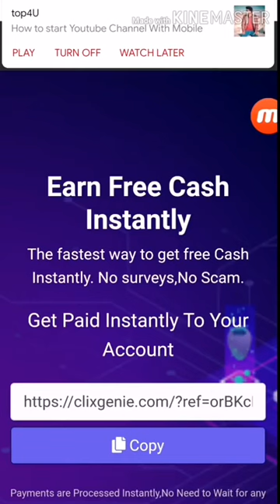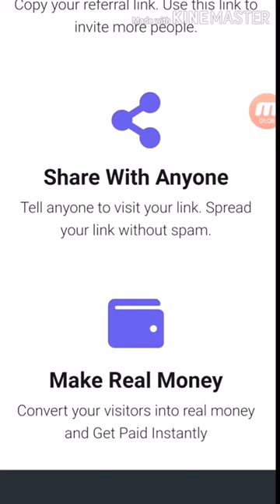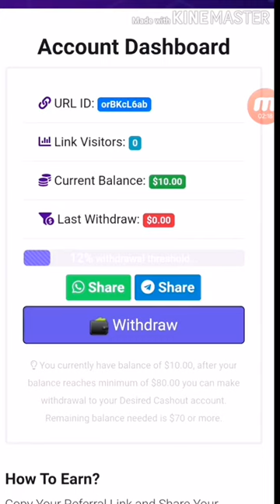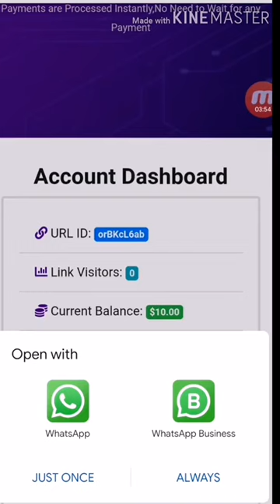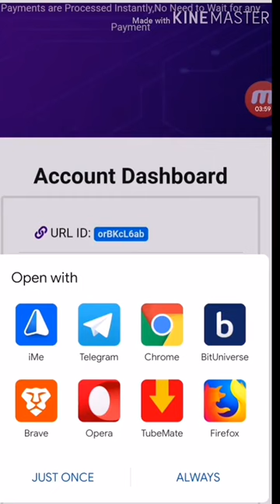How to work on Clixgenie & Get 10$ on Every Referral